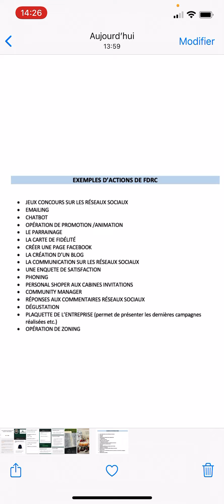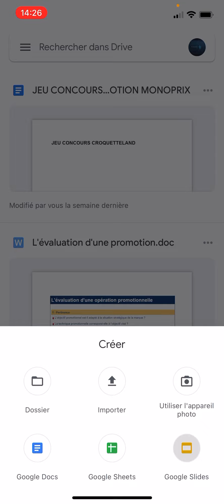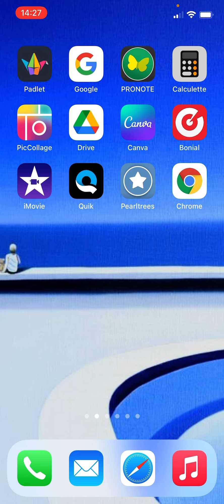Préconisations présentation numérique pour l’épreuve E33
Utilisation du téléphone pour préparer son travail lors de la première PFMP de la classe de Terminale (applications utiles à télécharger)